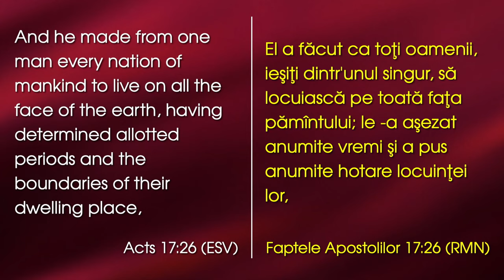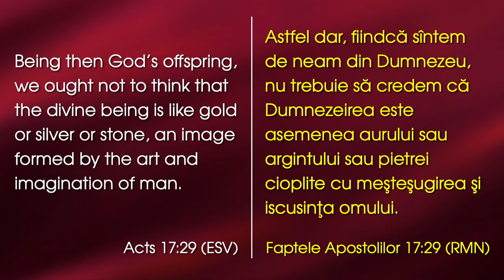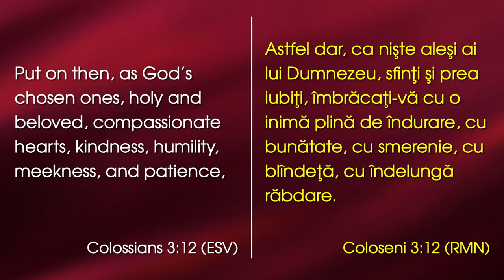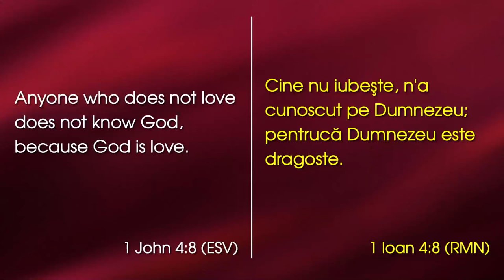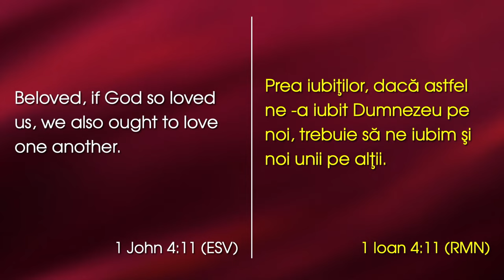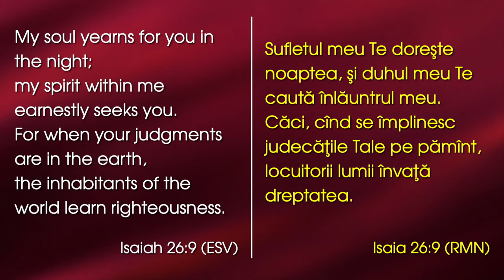Ioel Rotariu - Caută-L pe Dumnezeu în anul nou!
Emanuel Church Anaheim, California - mesaj de încurajare și zidire spirituală, rostit de Ioel Rotariu, în data de 31 decembrie 2023. Predici pentru vremuri grele